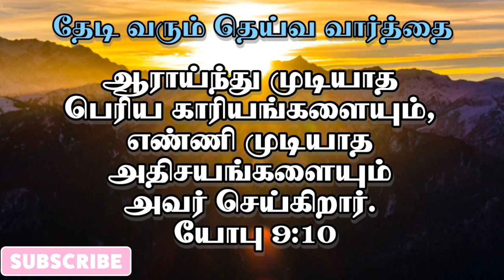அதிசயங்களை செய்கிறார் | யோபு 9:10 | தேடி வரும் தெய்வ வார்த்தை | Pr.P.Gnanaprakasam.